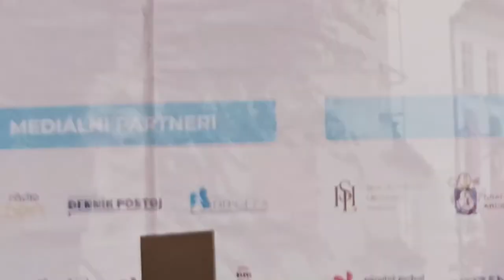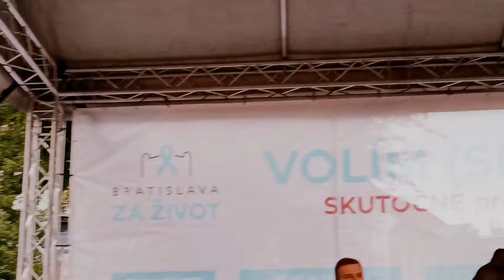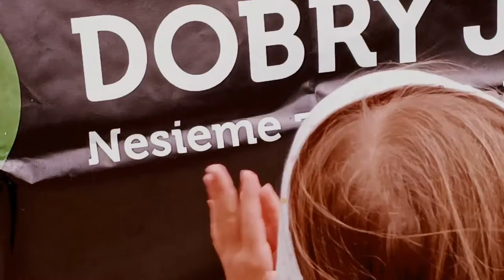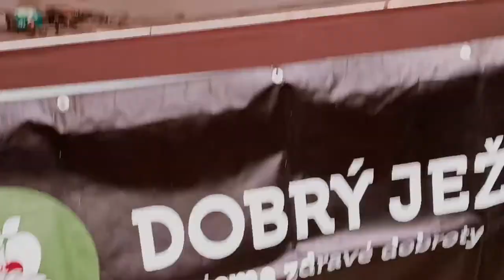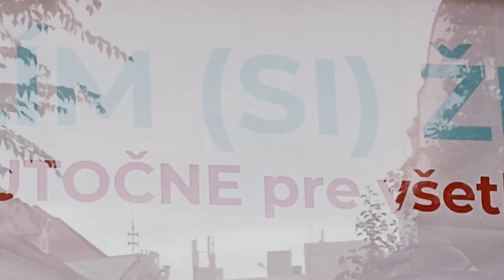Pochod za Život😊 Bratislava 24.9.2023